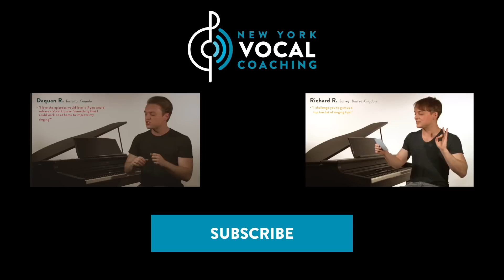Ep. 77 "What is Vocal TWANG?"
Vocal TWANG may not be pretty. But, it is one of the best things that singers can do for their vocal improvement. In Episode 77, voice teacher Justin Stoney of New York Vocal Coaching discusses TWANG in singing and it’s many benefits. He offers vocal tips and exercises to help you find the bright ringing quality that may be missing from your voice! Enjoy Voice Lessons To The World!

Chapters
00:00 Introduction & Today's Question
1:03 What Is Twang?
3:04 The Speaking Voice & Twang
4:47 Today's Song Examples
7:04 The Benefits of Twang
8:13 Vocal Exercise - Twang
11:51 Justin Stoney's Vocal Benediction, Resources, & Information
13:05 Manny Cooner